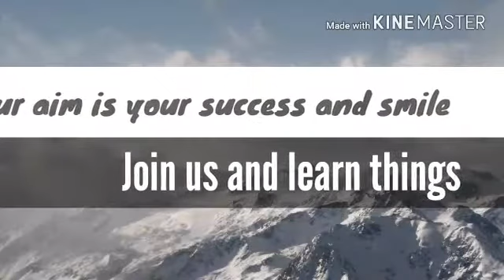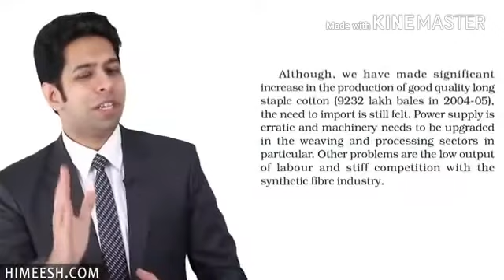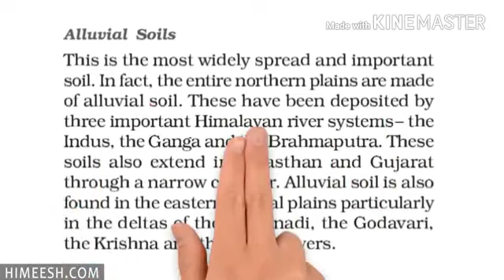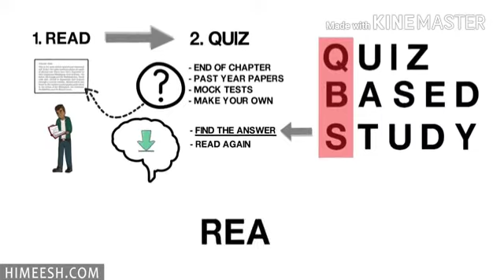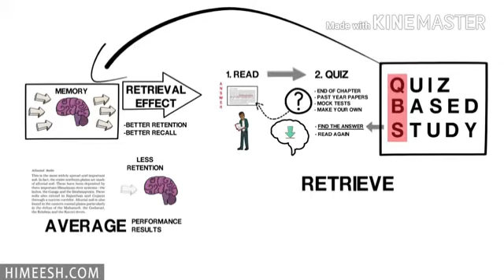MISSION IGNOU : EXAMS KE LIYE KAISE STUDY KARE|| HOW TO STUDY FOR EXAMS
पढ़ा हुआ कैसे याद करे | How to remember what you studied? | Hindi